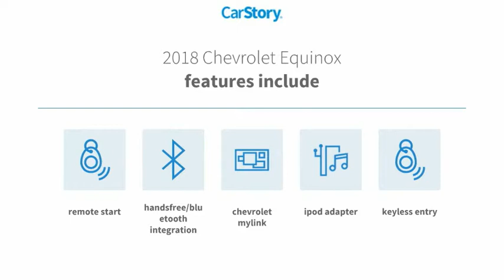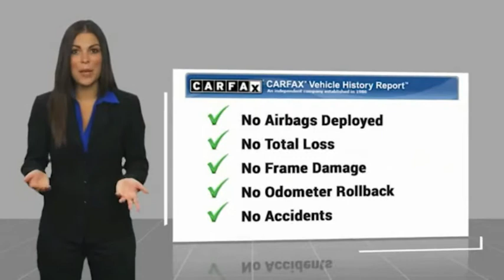2018 Chevrolet Equinox San Angelo TX G211002A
2018 Chevrolet Equinox FWD 4dr LT w/1LT

EPA 32 MPG Hwy/26 MPG City! CARFAX 1-Owner. Back-Up Camera, Turbo Charged, Satellite Radio, Onboard Communications System, iPod/MP3 Input, Alloy Wheels, AUDIO SYSTEM, CHEVROLET MYLINK RADIO.. DRIVER CONFIDENCE PACKAGE SEE MORE! KEY FEATURES INCLUDE Back-Up Camera, Satellite Radio, iPod/MP3 Input, Onboard Communications System, Aluminum Wheels MP3 Player, Privacy Glass, Keyless Entry, Steering Wheel Controls, Child Safety Locks. OPTION PACKAGES TRANSMISSION, 6-SPEED AUTOMATIC, ELECTRONICALLY-CONTROLLED WITH OVERDRIVE includes Driver Shift Control (STD), DRIVER CONVENIENCE PACKAGE includes (BTV) Remote Start, (CJ2) dual-zone automatic climate control, (KA1) driver and front passenger heated seats, (N34) leather-wrapped steering wheel, (UG1) Universal Home Remote and (TB5) power liftgate, ENGINE, 1.5L TURBO DOHC 4-CYLINDER, SIDI, VVT (170 hp [127.0 kW] @ 5600 rpm, 203 lb-ft of torque [275.0 N-m] @ 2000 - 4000 rpm) (STD), DRIVER CONFIDENCE PACKAGE includes (UD7) Rear Park Assist, (UFG) Rear Cross-Traffic Alert, (UKC) Lane Change Alert with Side Blind Zone Alert and (DWK) outside heated power-adjustable manual-folding body-color mirrors with turn signal indicators, AUDIO SYSTEM, CHEVROLET MYLINK RADIO WITH 7 DIAGONAL COLOR TOUCH-SCREEN and AM/FM stereo, includes Bluetooth streaming audio for music and most phones; featuring Android Auto and Apple CarPlay capability for compatible phones (STD). Chevrolet LT with IRIDESCENT PEARL TRICOAT exterior and JET BLACK interior features a 4 Cylinder Engine with 170 HP at 5600 RPM*. EXPERTS REPORT Edmunds.com explains There's plenty of leg- and headroom for tall passengers in all outboard seats Great Gas Mileage: 32 MPG Hwy. Horsepower calculations based on trim engine configuration. Fuel economy calculations based on original manufacturer data for trim engine configuration. Please confirm the accuracy of the included equipment by calling us prior to purchase.